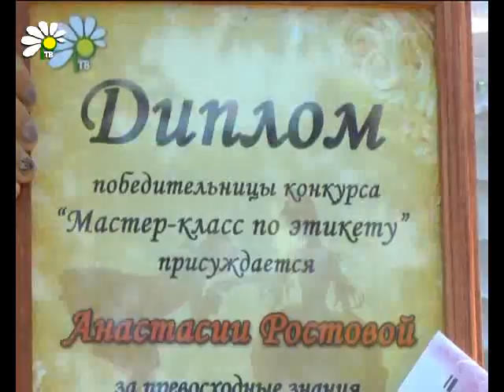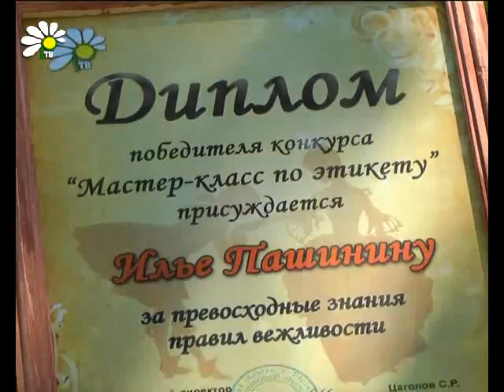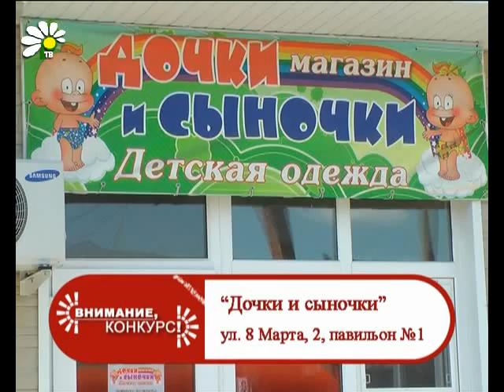Победители конкурса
Определены победители конкурса «Мастер-класс по этикету».